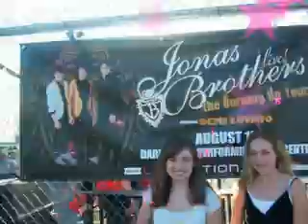Summer '08!!!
some pics from summer '08 from my adventures with my friends.

(haa gabby im totally copying your idea sry)